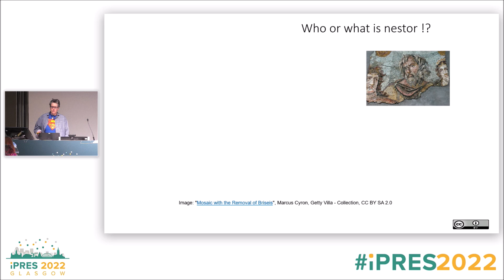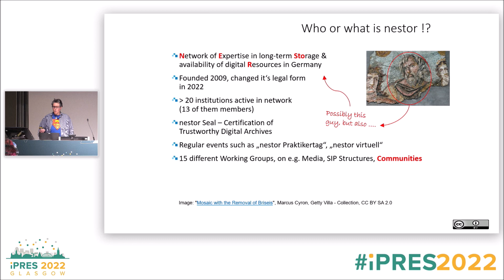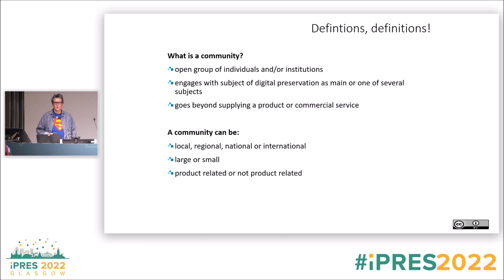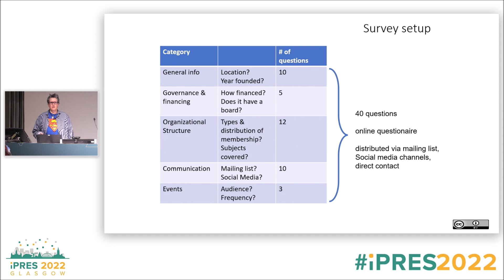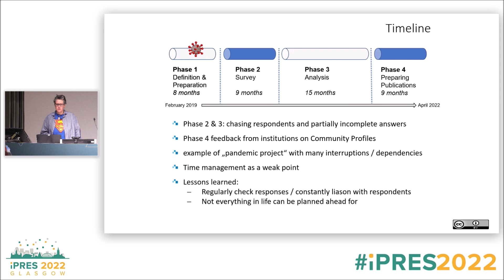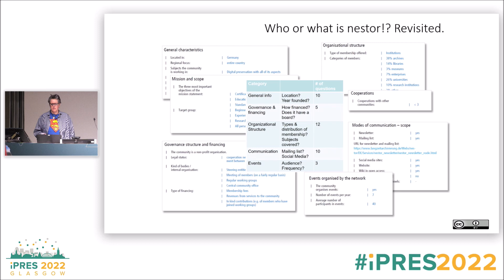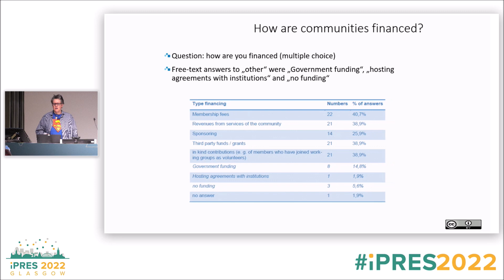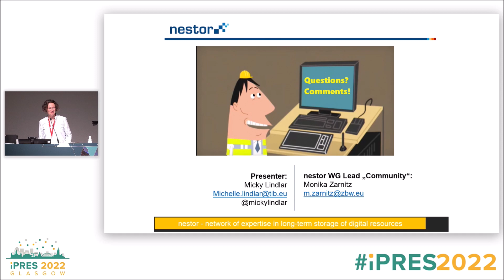iPres 2022 - Short Paper 293: Mapping the Landscape of Digital Preservation Networks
Mapping the Landscape of Digital Preservation Networks - The nestor Digital Preservation Community survey
Micky Lindlar, Svenia Pohlkamp, Monika Zarnitz, Thomas Bähr, Stefan Strathmann